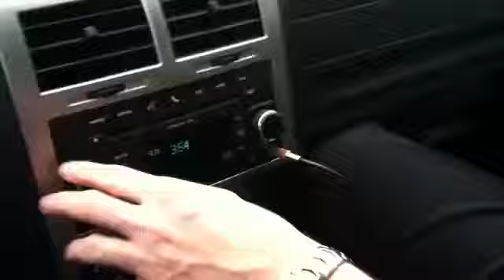Radio Shack Cables Suck!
Billy Tolley laughs at Zak Bagans while he struggles to get his auxiliary cable to play one of his favorite songs.